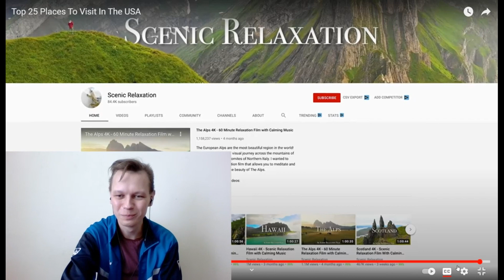Russian Guy Reacts to Top 25 Places To Visit In The USA !!!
Hi !!! My name is Aleks and I'm study English !!! In this video I'm watching to Top 25 Places To Visit In The USA !!!